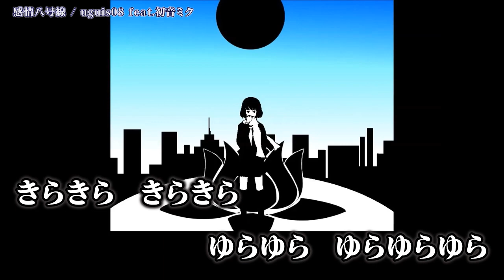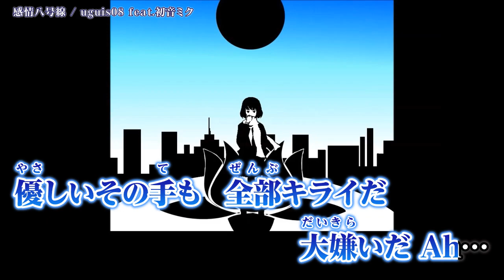【ニコカラ】 感情八号線 【Onvocal】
【初音ミク】感情八号線【オリジナル曲】 ( uguis08 様 ) のニコカラ動画です。